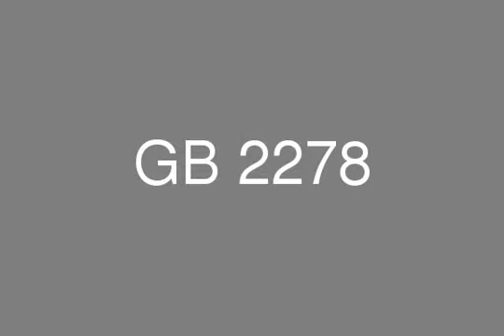شقه للبيع في ايست تاون التجمع الخامس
عقارات مصر,  عقارات التجمع الخامس , ,ويست تاون ,  للبيع شقه  بمساحه 153 متر بحديقه خاصه 190  مكونه من  ريسبشن مفتوح 2غرف نوم 2 حمام  مطبخ